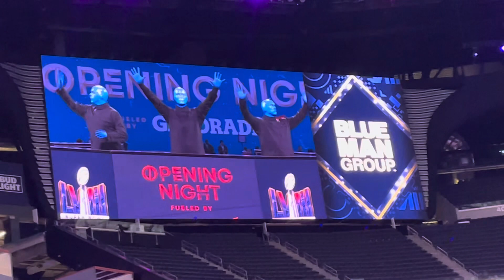BLUE MAN GROUP on Super Bowl Opening Night